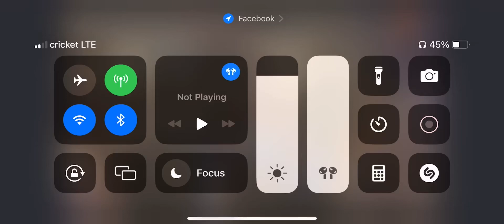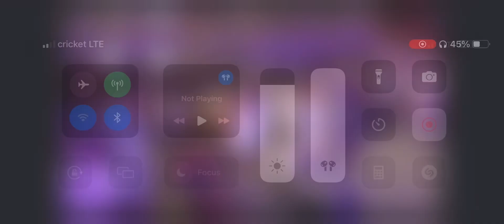Bishop ￼Darius Nixon